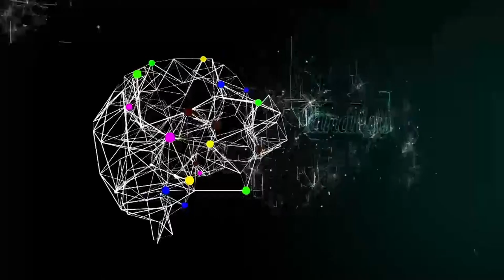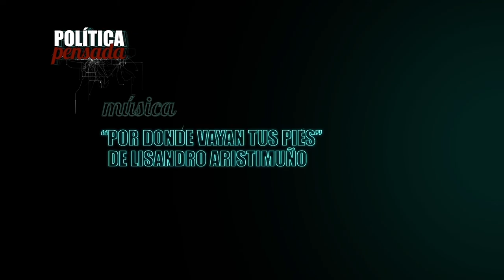Política Pensada con Gabriel Vommaro